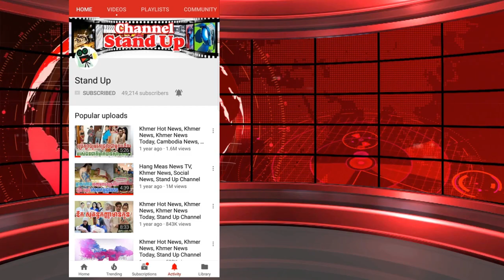​ក្តៅៗ បែកធ្លាយ PeyPey Dy នឹង កញ្ញា វីឌីណែត មានទំនាក់ទំនងស្នេហានឹងគ្នា?, Khmer News Today, Stand Up